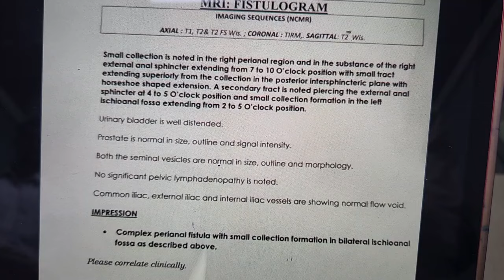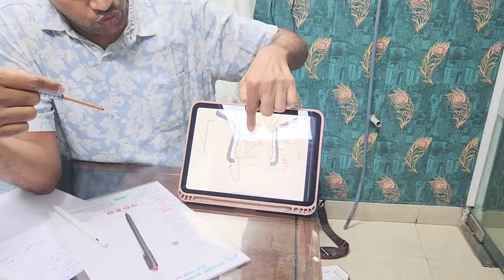फ़िस्टुला का 100% इलाज़ मेरा ठीक हो Ksharsutra Fistula treatment in Lucknow Dr Sanjeet 8858287131